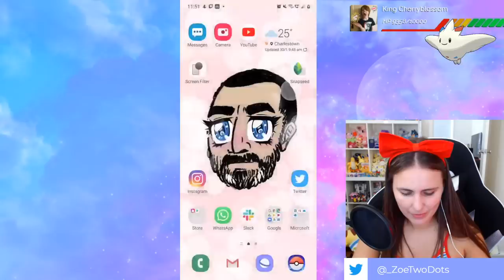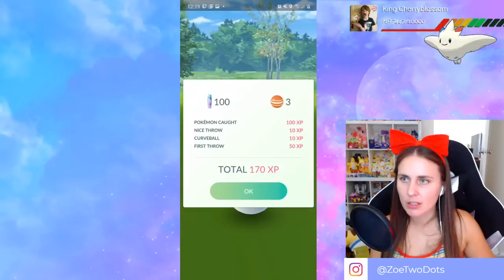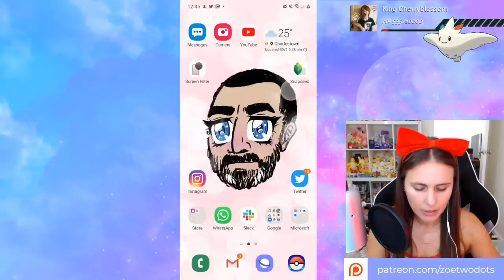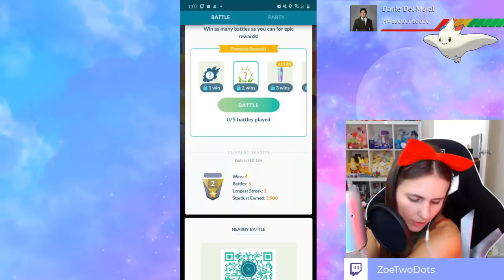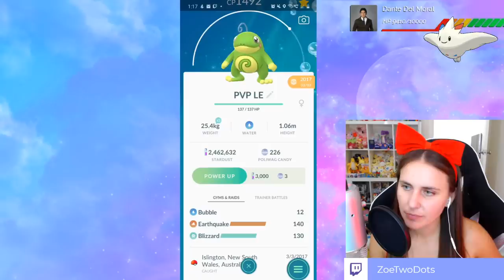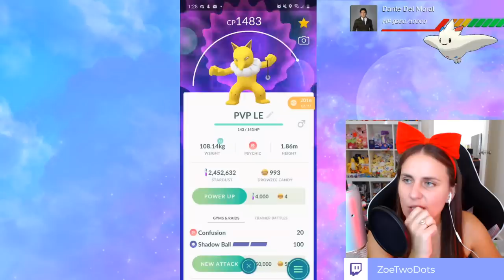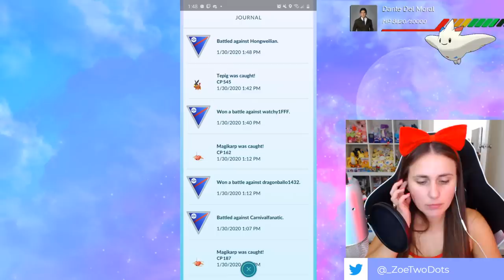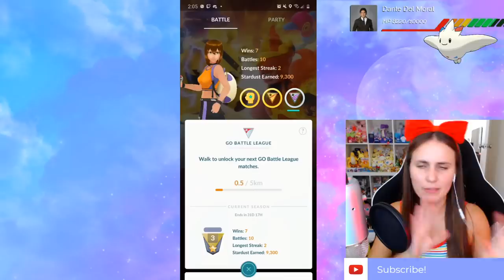The 1st EVER PVP Battles in Pokémon GO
💌 MAILBOX!
ZoëTwoDots
WALLSEND, 2287
NSW Australia